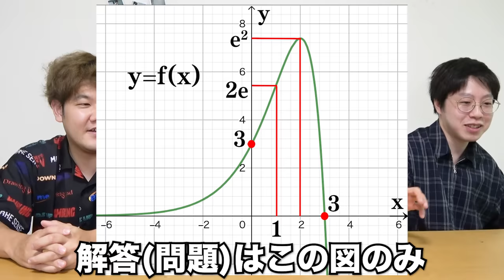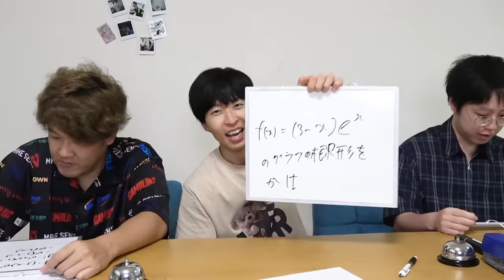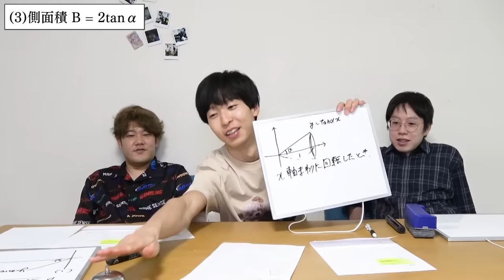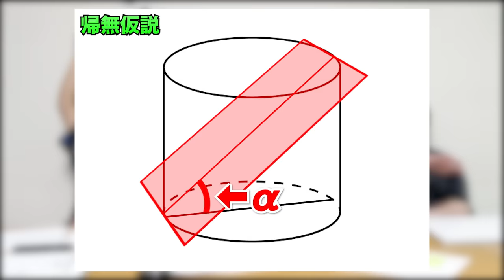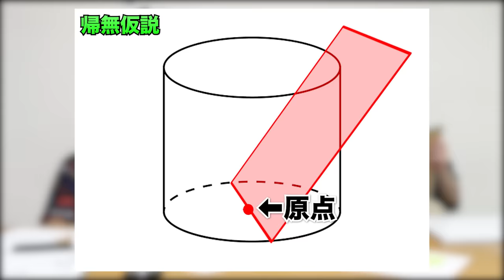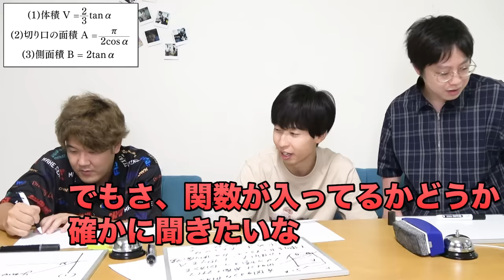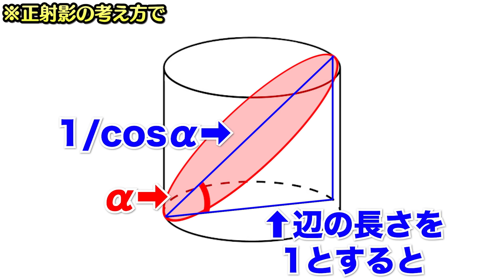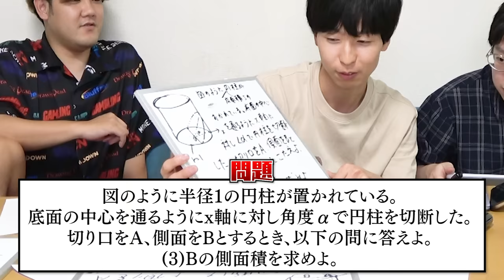【逆転の発想】入試問題の解答だけを見て問題文を復元しようとしたら天才が現れたｗｗｗｗｗ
赤本遊びもここまで来たかという心持ち。
試験勉強の遊びにも丁度いいかもしれんから、みんなもチャレンジしてみてな👍

※できるかどうかは保証しかねます。

編集：マコ